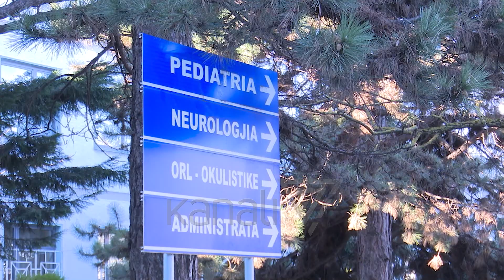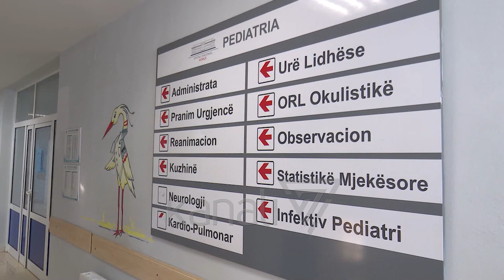FLUKS NË PEDIATRINË E KORÇËS, ÇDO DITË MBI 100 FËMIJË PARAQITEN PËR NDIHMË - News, Lajme - Kanali 7